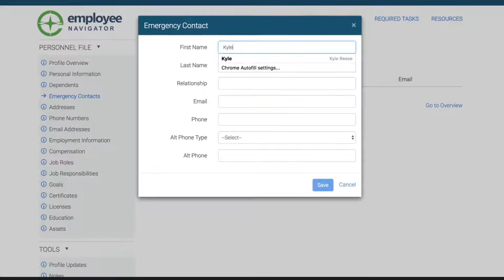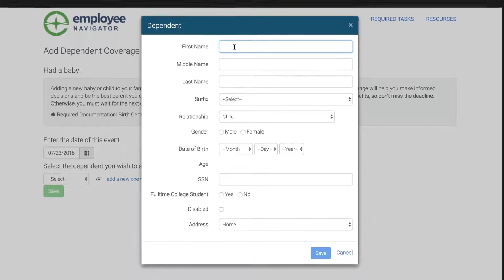Making profile changes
See how easy it is for employees to make a profile and qualifying event change in Employee Navigator.

About Employee Navigator

Employee Navigator is a rapidly growing benefits and HR software provider integrated with over 150+ of the nation’s leading insurance carriers, payroll companies, and TPAs. Its customizable and intuitive platform delivers brokers and employers a truly connected digital experience, streamlining the management of everything from online enrollment and onboarding to ACA reporting, time off tracking, and more. The company currently works with more than 2,500 brokers, providing benefits administration and HR products to over 60,000 companies and 10 million employees and dependents.